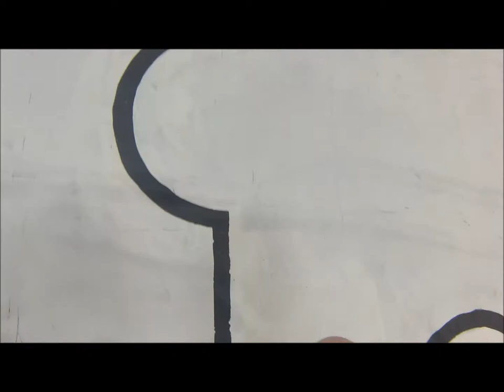Bellbrook Indoor Percussion 2014 Cymbal Cam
A full run of the show "Peace by Peace" as seen by a gopro on a cymbal players head.  Sorry it's shaky and a little bit too low.